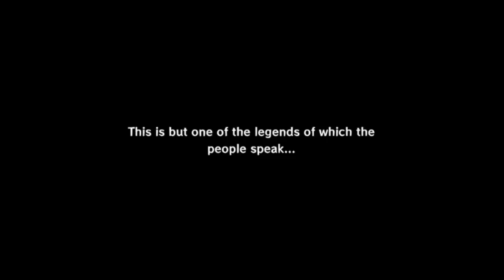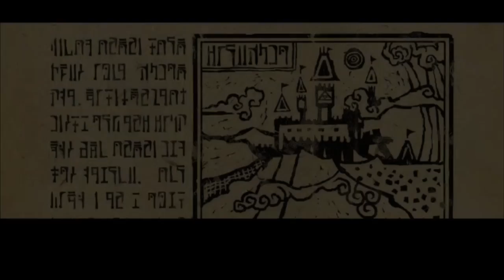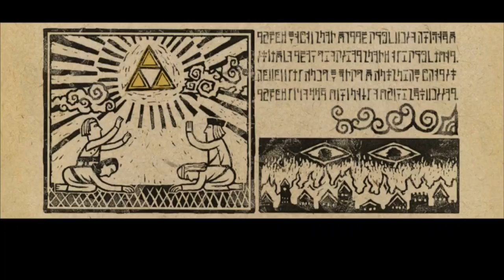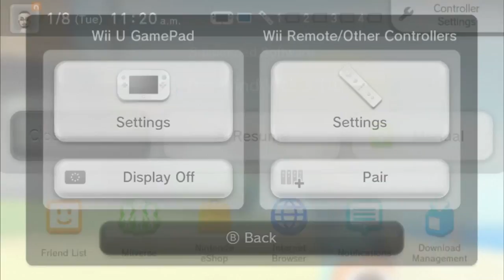A trip to the dentist, again... Wind Waker HD (1)